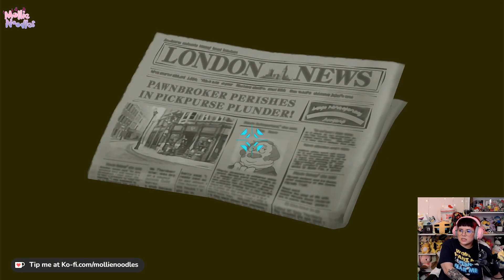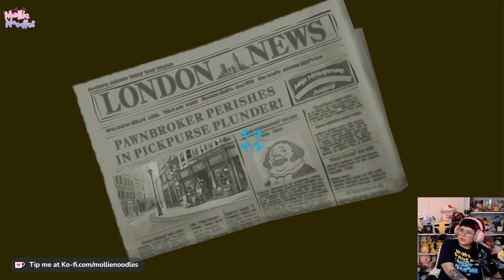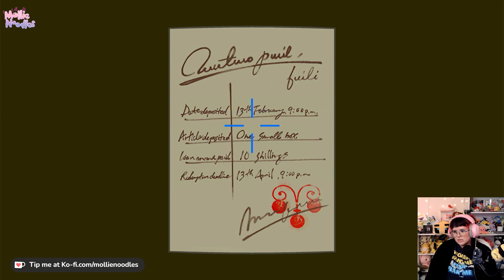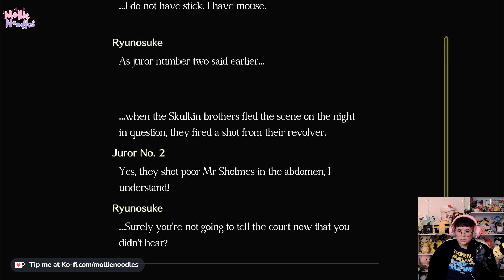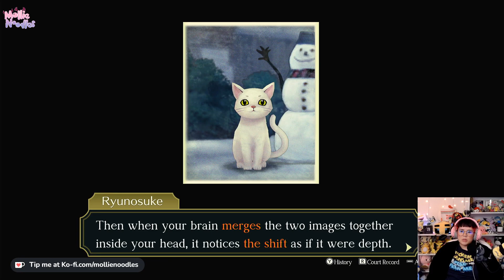THE BROTHERS | The Great Ace Attorney | pt. 15 mollienoodles VOD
"Oh yeah we were there"
Originally streamed on April 19, 2023
Stream officially starts 00:05:35

Big news! You can now buy stickers and prints of my art